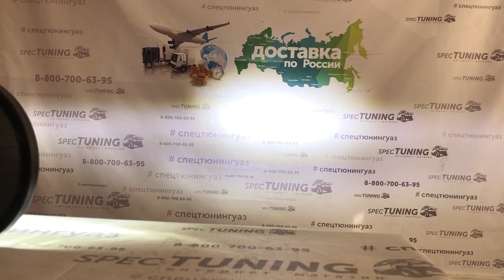ФАРА LED универсал на УАЗ / НИВУ / ГАЗ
По просьбам в комментариях, сегодня хотели бы представить вам Фару СВЕТОДИОДНУЮ универсальную "105W d 17 см". Которые подходят на любой автомобиль с диаметр фары 7 дюймов. Сюда входят такие автомобили как УАЗ 469 Хантер УАЗ Буханка Нива ГАЗ 69 ГАЗ 24 и многие другие автомобили.

At the request of the comments, today we would like to introduce you the Universal LED Headlight "105W d 17 cm". Which fit on any car with a headlight diameter of 7 inches. This includes such cars as UAZ 469 Hunter UAZ Loaf Niva GAZ 69 GAZ 24 and many other cars.